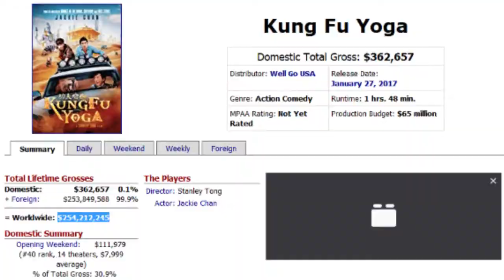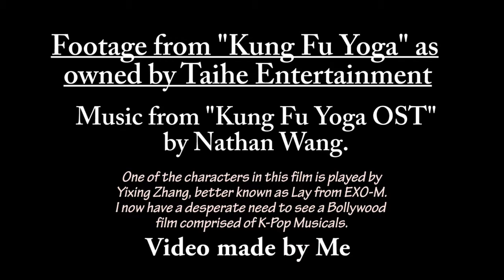East in West: Kung Fu Yoga